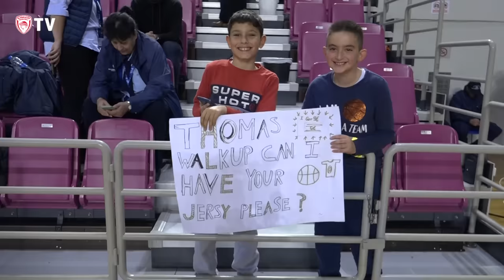Final 8: Η παρακάμερα του Ολυμπιακός - Προμηθέας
Δείτε μέσα από την παρακάμερα της ΚΑΕ Ολυμπιακός όσα έγιναν στον ημιτελικό του Final 8 του Κυπέλλου Ελλάδος.